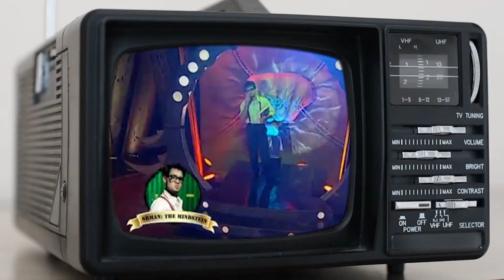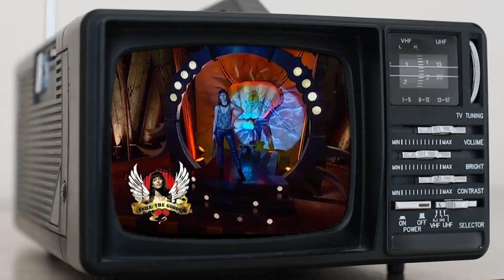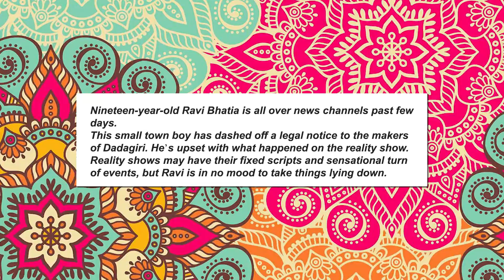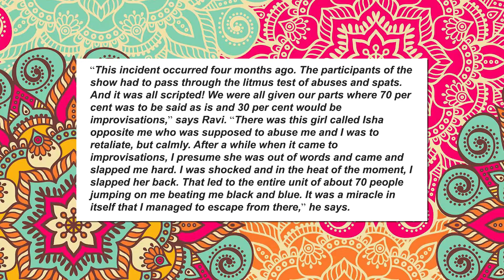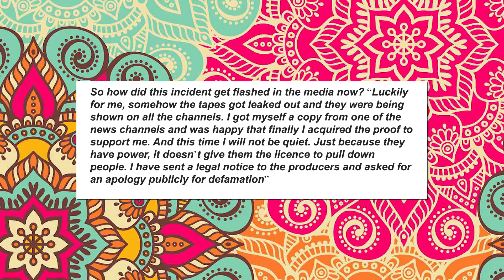HOW CAN SHE SLAP!? - Tales From the Internet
Install Raid for Free ✅ IOS ✅ ANDROID Start with💰50K silver and get a Free Epic Champion 💥 on day 7 of “New Player Rewards” program

One of history's most memorable viral videos was one of an indignant contestant, Ravi Bhatia, on an Indian TV show, Dadagiri, who was slapped by one of the show's hosts and instinctively returned the favor before yelling "How can you slap? How can she slap?" Here is the story of Dadagiri, Ravi Bhatia and his current career as a TV actor.

👼Fae Rie
🐩Murfy Murf
🎤Let's Have a Discussion
🍁Jason Verhoek
🐶Keely Lemonnier
🚘Volaju
🐻Jayden Wybenga
🐦Darren Blacklock
🐻Scott Barrie
🐹Porg Thigh Meat
⚽Ryan
🌯Jackburrito
🏠Joseph House
🐼Shannon Gerbes
🦔Michelle
✂️Dan Kutz
👓Zachary Murphy
🐕Adrian Gorman
🦁Oshey
Ⓜ️Merryweather
🌌Alec Holland
✍LHAD
👹Beaston Mode
💭Klaud
🥋Jonathan Hedman
😼Jacobb Martinez
🐌Moist Snail
🐤Robyn Cobbold
🔥 I Have Fury
👩‍💻Danielle Gormley
😸The Face of Team Rocket
💀Brent Kelley
🐰Enigma
🍆Biggus 🍆us
🐠Myamki|
☄️Conrad Constantine
☕Zachary Bailey
🐩David Wagner
🌈Rainbow Oswalt
⚔️Hessarian Blade
☔Shelby Gloom
🙀Fallon
🥑Avocadros
🏋️‍♀️Anniefeatherw8
👩Somer